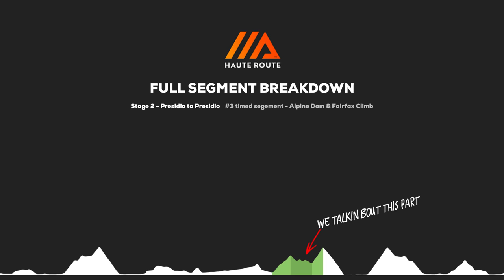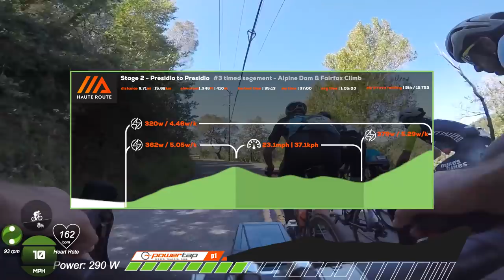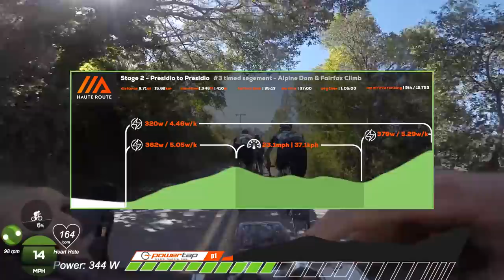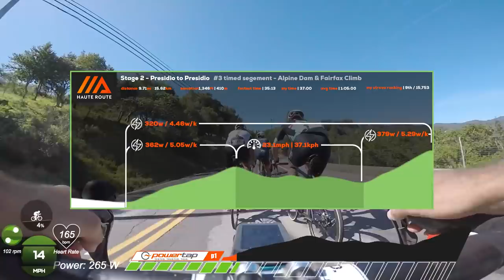FULL TIMED SEGMENT w/power - Alpine Dam & Fairfax Climb (HAUTE ROUTE San Francisco)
This is the FULL timed segment of Alpine Dam & Fairfax Climb on stage 2 of the HAUTE ROUTE San Francisco fondo. This climb took us over Mt. tam which was AMAZING. The HAUTE ROUTE is fondo with a race aspect where on select sections, you are timed. The cyclist with the lowest overall time wins.

This cycling video breaks down the entire 3rd timed segment of stage 2 of the San Francisco HAUTE ROUTE FONDO. I show you my power and talk you through my thoughts on how this ride developed. This video is great to watch while riding the trainer.

And yea, its a fondo, but the fire power here was ELITE! These guys were full gas and it was a TON OF FUN. Alpine Dam & Fairfax Climb
 on the HAUTE ROUTE San Francisco fondo.